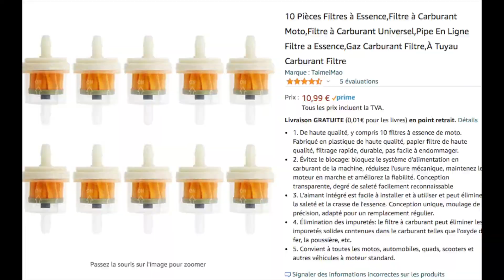Entretien Gros Cube Moto 1:2:4 Cylindres carburateur